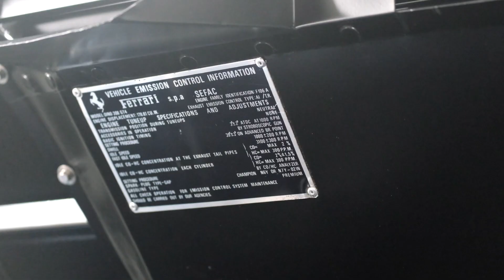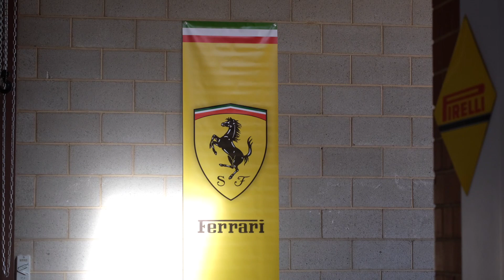Mick's '77 Ferrari Dino 308 GT4 leaving Theo's Prestige Paint and Panel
Check out the Mick and Ori's Classic Cars podcast on all podcasting platforms